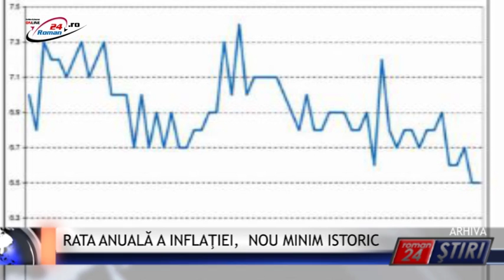RATA ANUALĂ A INFLAŢIEI, NOU MINIM ISTORIC